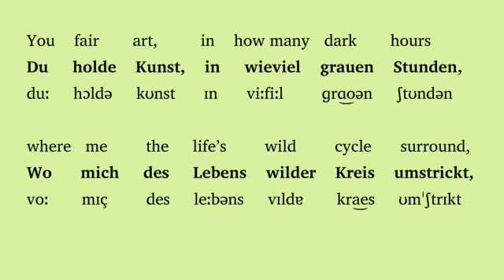An die Musik - Franz Schubert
Learning Tools from SingersBabel!

Sample of Franz Schubert "An die Musik" - Word-for-word translation,
IPA transcription, and text spoken by a native speaker with lyric
diction.